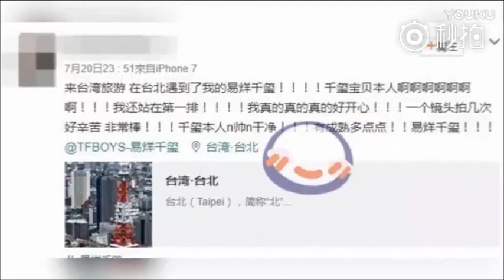【TFBOYS - 易烊千玺】易烊千玺與五月天合作 五月天曬合照【嘻嘻娛樂】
此視頻為易烊千玺
【視頻出處見右邊】CR:音悦Tai五月天饭团